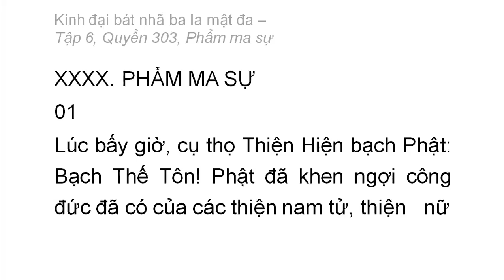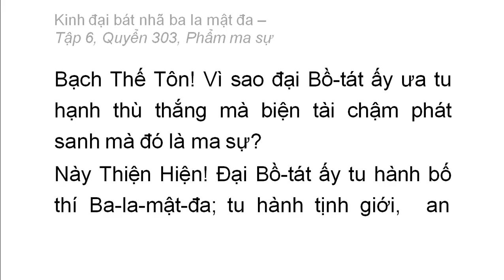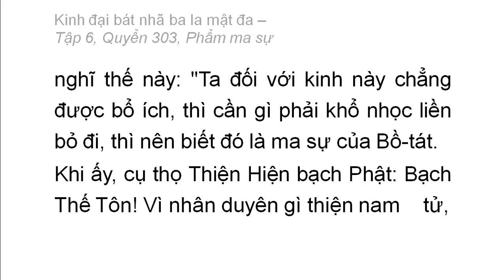Quyển 303: Kinh đại bát nhã ba la mật đa - Phẩm ma sự (rất hay) (303/600) (1)